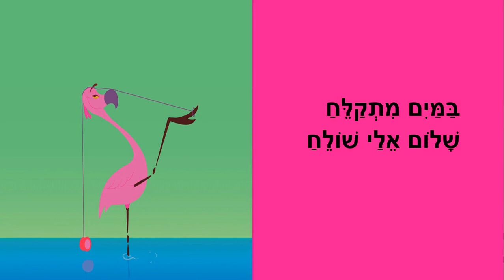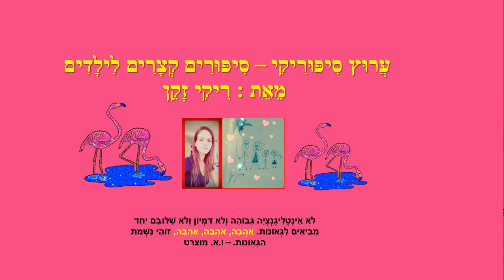פלמינגו - סיפור קצר לילדים - כתבה: ריקי זקן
פלמינגו
סיפור ילדים